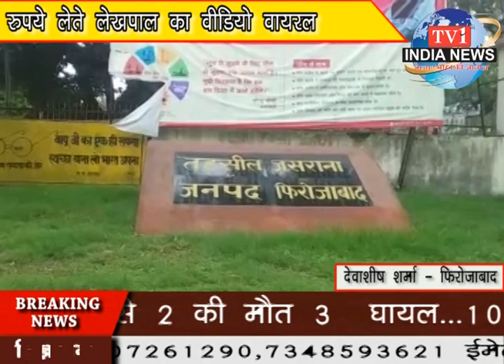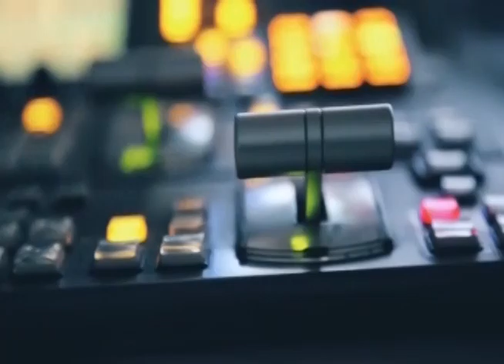tv1indianews - जमीनी विवाद को लेकर हुआ खूनी संघर्ष 9 की मौत 18 घायल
राजेंद्र श्रीवास्तव - सोनभद्र
धर्मेन्द्र कुमार - रायबरेली
पंकज पटेल - फतेहपुर